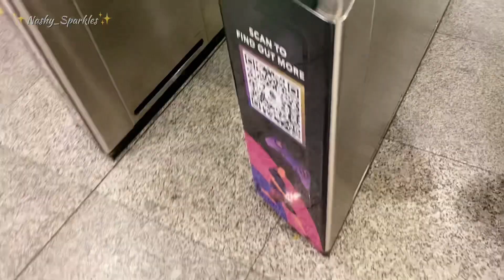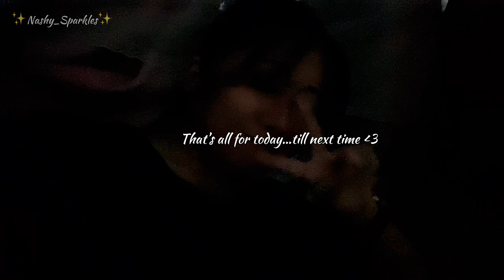Nashy Life Ep 14. School on weekend morning, reading Yoru Sumio book, making WDBZ Haesung bookmark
It has been awhile since I last vlog and edit! Hope you enjoy this low quality, budget and boring short vlog 🙈

Been into WDBZ ever since the 3rd episode of SMF! my fav was first Vata but after the mega crew challenge, my biased became Lee Haesung!!! 💕💕

Anyways, if you are an Elf, you will definitely know whose concept editing i followed 💙